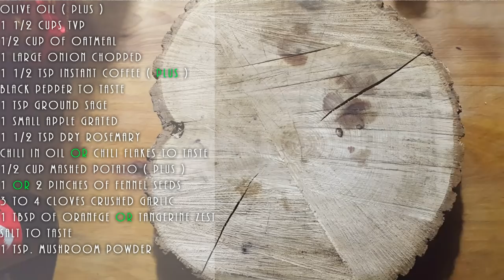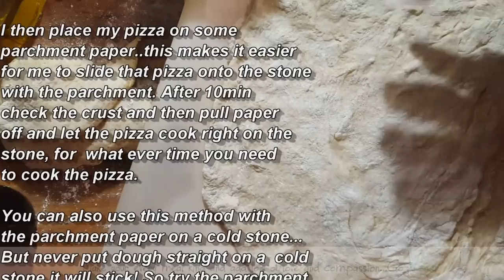VEGAN PIZZA POTATO 2 WAYS ITALIAN PORKLESS SAUSAGE MEAT TOPPING 3 recipes Connie's RAWsome kitchen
A HORSE OF A DIFFERENT COLOUR :) ENJOY GUYS!

MONTREAL, QUE.